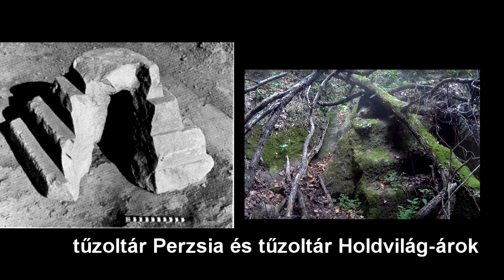Árpád sírja kutatók lebőgése és a valódi vallásunk érintő mezsgyéje